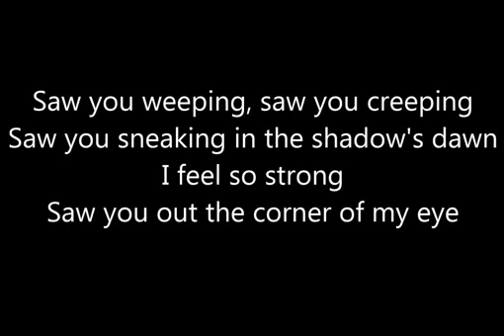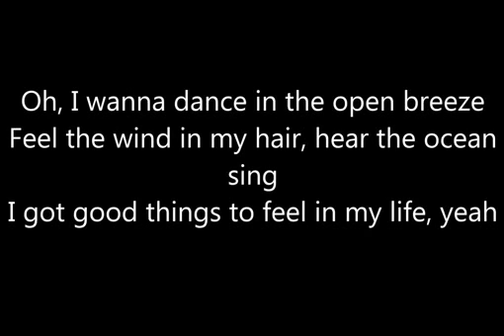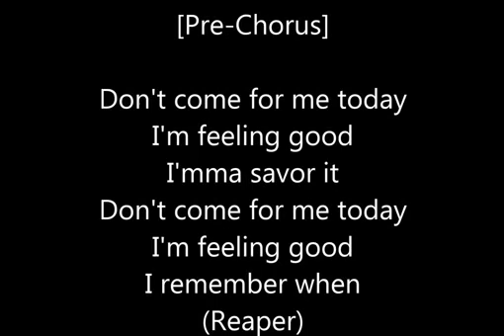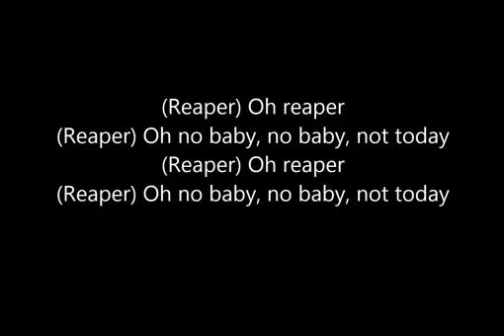Sia - Reaper (LYRICS)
My new lyrics video! :D

Broke down, thought that I would drown
Hope that I've been found, 'fore I hit the ground
Sun rays out the corner of my eye, hey
Saw you weeping, saw you creeping
Saw you sneaking in the shadow's dawn
I feel so strong
Saw you out the corner of my eye

Don't come for me today
I'm feeling good
I'mma savor it
(Reaper)

You came to take me away
So close I was to heaven's gates
But no baby, no baby, not today
Oh, you tried to track me down
You followed me like the darkest cloud
(Reaper) Oh reaper
(Reaper) Oh no baby, no baby, not today
(Reaper) Oh reaper

So come back when I'm good to go
I got drinks to drink, and men to hold
I got good things to do with my life, yeah
Oh, I wanna dance in the open breeze
Feel the wind in my hair, hear the ocean sing
I got good things to feel in my life, yeah

I'm feeling good
I'mma savor it
(Reaper)

Reaper
Reaper
Reaper
Reaper